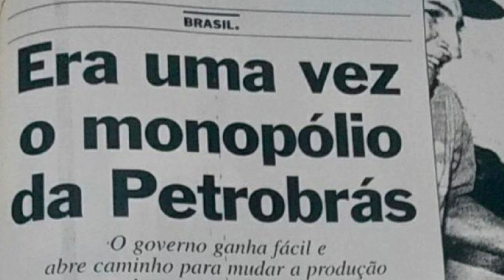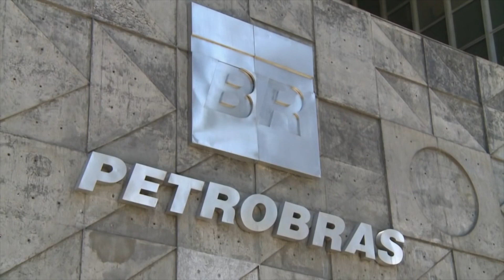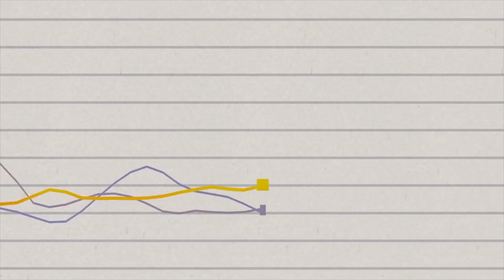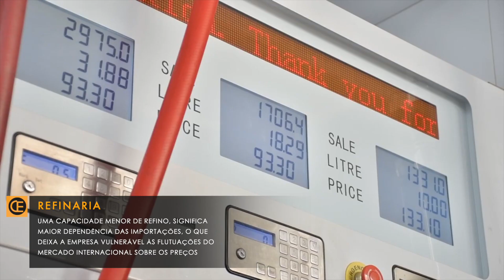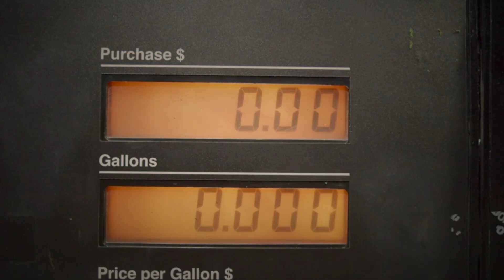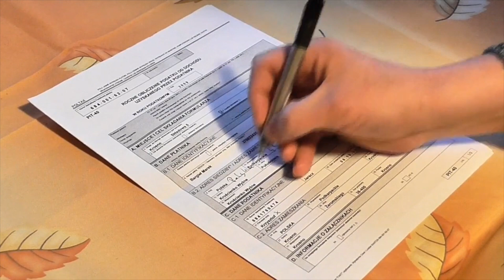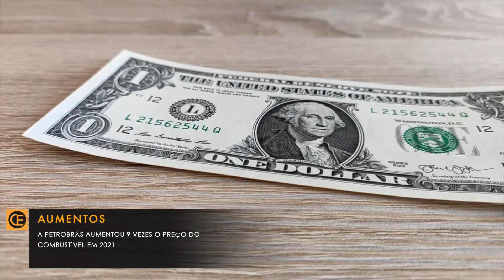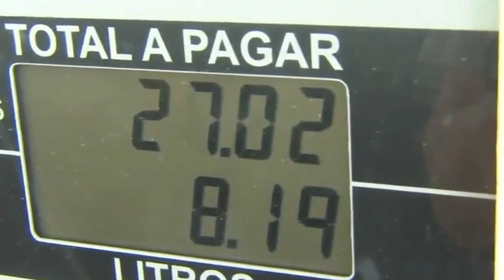Por que a Gasolina está tão cara?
A Gasolina nunca foi tão cara no Brasil. Na verdade, mesmo antes da crise atual o país constantemente enfrenta problemas com o preço dos combustíveis. Nesse vídeo, vou falar porque a gasolina custa tão caro no Brasil.
Nunca foi tão caro encher o tanque. O preço médio do litro da gasolina comum no Brasil chegou R$ 7 em postos no Acre, Rio de Janeiro e Rio Grande do Sul, ampliando ainda mais a inflação e sendo fortemente sentido no bolso do consumidor. Desde o início de 2021, o combustível aumentou quase 28%.
Porém, apesar de várias questões serem referentes ao ano de 2021, o problema com o preço do combustível no Brasil já vem de anos. Nesse vídeo, irei explicar a estrutura dos combustíveis fosseis no país, verificando todos os componentes que afetam seu valor bem como a influência da Petrobrás no processo e a crise atual.

Capítulos
00:00 - Introdução
01:24 - O Papel da Petrobrás
05:18 - Composição do preço do combustível
08:11 - Cenário Atual

Ajude o canal se inscrevendo e ativando as notificações.

Ou ajude o canal diretamente com PIX!

Créditos
Roteiro – Rodrigo Loconte
Narração – Rodrigo Loconte
Edição – Thiago S.
Thumbnail – Rogério Loconte